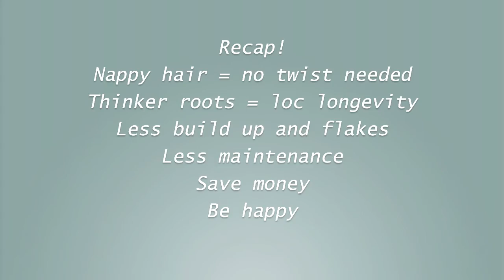Dreadlocs: no twist needed!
Hey fam! I get this question all the time.. How does your hair loc without twisting? I thought i'd give my response and also some benefits that come with not twisting your locs. Enjoy